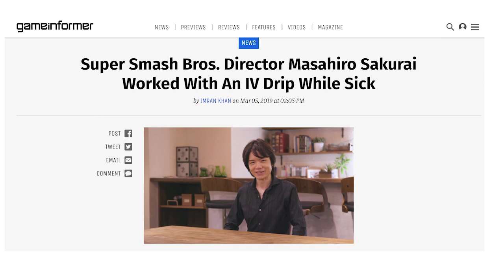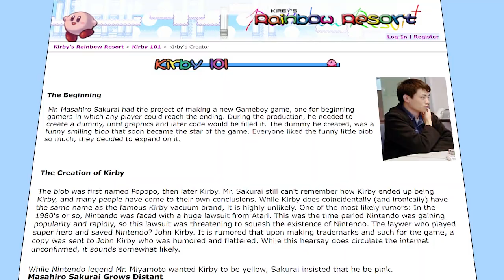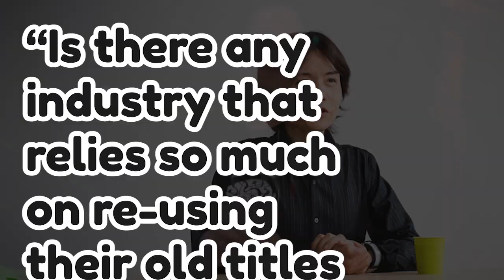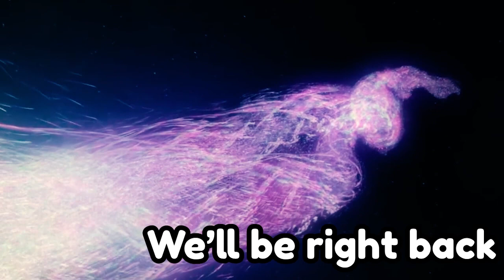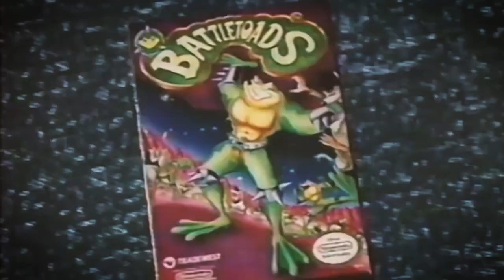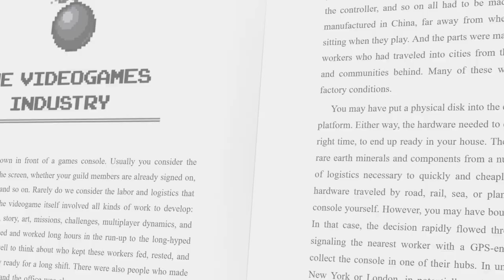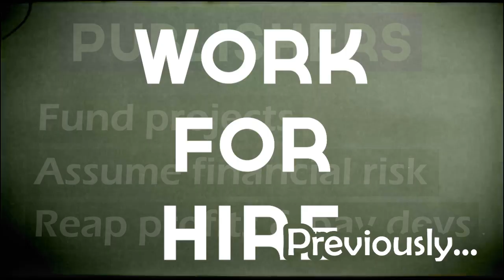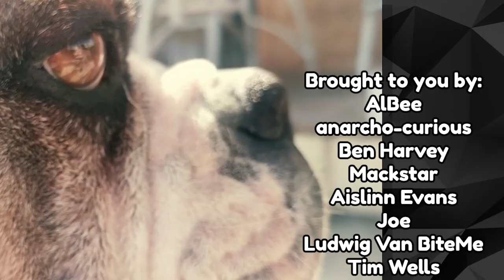The Late-Stage Capitalism of Super Smash Bros.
Masahiro Sakurai is always making headlines.  Super Smash Bros., the premiere Nintendo fighting franchise, is a hard series to lead. And Sakurai has had to pay with sweat, blood, and tears to keep the games as good as they are. He's considered *THE* videogame auteur by many, but it can't be that simple. It never is.

🔎 SCRIPT, SCOURCES, and FURTHER READING

if you scrolled this far down, you must've liked the outro song, it's so good huh